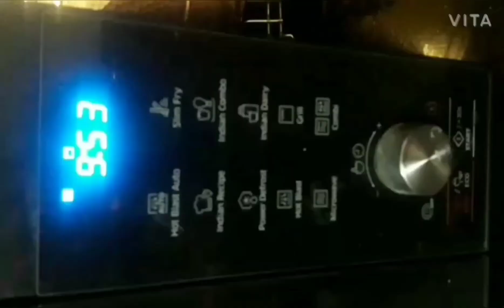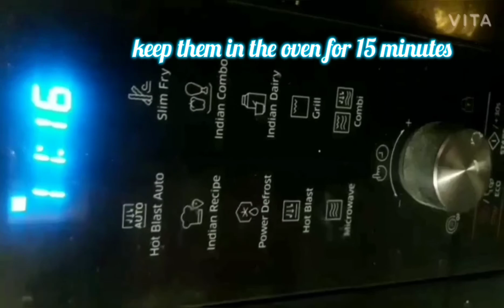Easy Pretzels Recipe🥨🥨😋😋!!!!Really easy and very tasty...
Hey Guys!!!
I am back with another cooking recipe. Pretzels🥨🥨🥨.

~Ingredients:
1. Dry yeast ( 3 and a half spoons)
2. Maida (2 and a half cups)
3. Salt ( 1 and a half spoon)
4. Baking soda ( 2 spoons)
5. Ghee (1 spoon)

~Optional Ingredients:
1. Oregano
2. Sesame seeds.